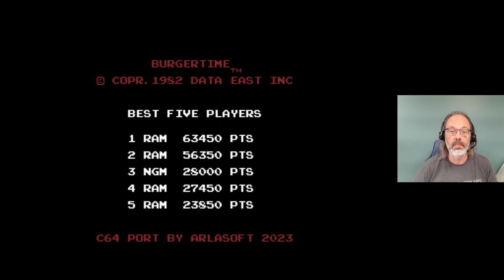Commodore 64 Game Play, Arlasoft's Burger Time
In which I play the brand-new release by Arlasoft, a nearly perfect conversion of Data East's arcade game from 1982, "Burger Time".

You should check this out immediately over at Arlasoft's itch.io page and fire a few dollars or pounds their way For today at least, the proceeds from this game are being donated to a couple of worthy charities. Even if you don't get in on the charity part, this is by far the best conversion of Burger Time for any of the 8-bit computers from back in the 70s and 80s, and is completely worthy of your support.